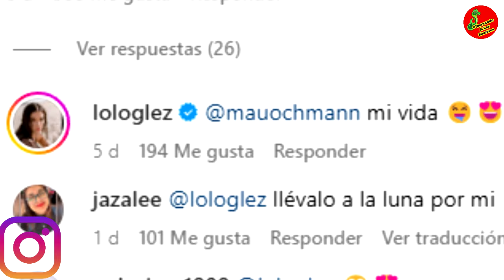Lorena González Confirma Romance Con Mauricio Ochmann Y Él Así Respondió